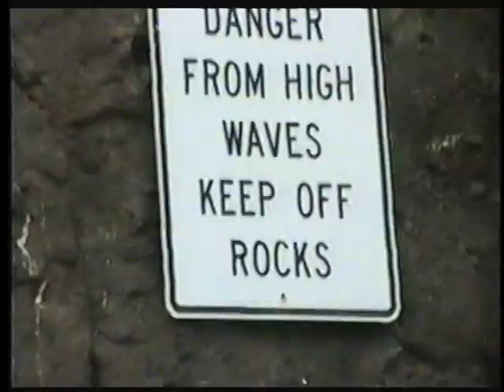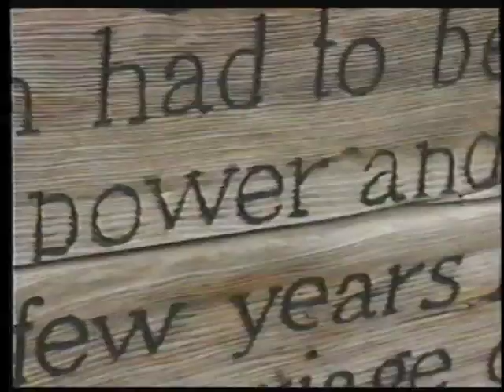Oregon 1988, 1993 - Pt.3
1988 Christmas in Lapine, 1993 Lake, hiking, ocean